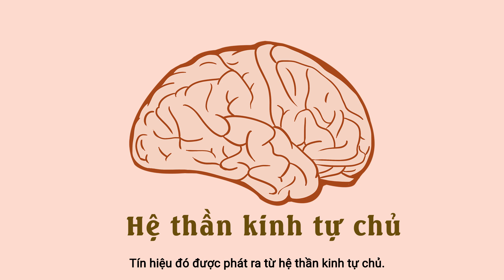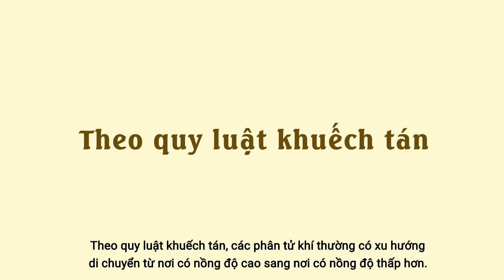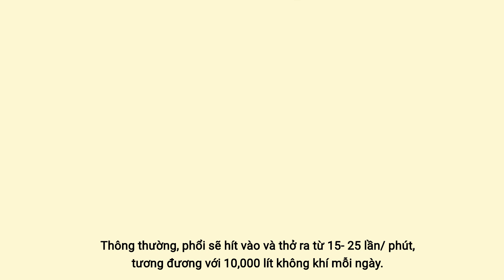Phổi có nhiệm vụ gì?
Não chúng ta hoạt động liên tục để kiểm soát mọi hành vi, mỗi giây não tiếp nhận hàng trăm thứ khác nhau để xử lý. Vậy mà có một thứ rất quan trọng mà gần như não không cần để ý đến quá nhiều - đó là việc “Thở".

Thở được hiểu đơn giản là hít khí oxy và đào thải khí cacbonic - nói cách khác: Thở giúp cơ thể duy trì sự sống. Chúng ta làm thế nào có thể hoàn thành việc thở rất quan trọng này mà lại không cần phải nghĩ đến nó?

Câu trả lời nằm ở chính hệ hô hấp của cơ thể con người. Hệ hô hấp được ví như một cỗ máy cần tín hiệu để kích hoạt toàn bộ hệ thống. Tín hiệu đó được phát ra từ hệ thần kinh tự chủ
Hệ thần kinh tự chủ là trung tâm vô thức của não bộ, giúp kiểm soát các chức năng quan trọng.

Khi cơ thể tiếp nhận oxy. hệ thống thần kinh tự chủ sẽ gửi tín hiệu tới phổi khiến các cơ sườn co lại tạo khoảng trống giúp cho phổi mở rộng.Từ đó, không khí len vào mũi và miệng,qua khí quản, rồi tách thành 2 nhánh để đi đến từng buồng phổi.

Ở đây, phế quản tách nhỏ ra hàng nghìn ống trông như những nhánh cây, gọi là tiểu phế quản.Điểm cuối của phế quản là các túi khí nhỏ, được gọi là phế nang.

Phế nang được bao bọc trong các mao mạch chứa đầy những tế bào hồng cầu có chứa các protein đặc biệt có tên là hemoglobin.Khi không khí mà ta hít vào lấp đầy túi khí này,  phổi sẽ phồng lên và quá trình trao đổi chất bắt đầu. Các mao mạch đang chưa đầy khí Cacbonic, trong khi các túi khí được luân chuyển đến chất đầy khí Oxy.

Theo quy luật khuếch tán, các phân tử khí thường có xu hướng di chuyển từ nơi có nồng độ cao sang nơi có nồng độ thấp hơn. Vì vậy, khi oxy đi qua các mao mạch sẽ bị hemoglobin hấp thụ, trong khi cacbonic được nạp vào phổi. Sau đó, các huyết sắc tố hemoglobin chứa oxy sẽ được vận chuyển đi khắp cơ thể thông qua đường máu.

Còn phổi sẽ làm gì với lượng carbonic mà mao mạch vừa thải ra. Thở ra thôi !

Một lần nữa, hệ thần kinh tự chủ tiếp tục phát ra tín hiệu khiến các cơ liên sườn giãn ra, các khoang ngực cũng bị thu nhỏ lại và buộc phổi phải co lại. Từ đó, khi carbonic bị thải ra ngoài. Chu kì đó lặp đi lặp lại, giữ cho cơ thể ta luôn được cung cấp đầy đủ không khí.

Thông thường, phổi sẽ hít vào và thở ra từ 15- 25 lần/ phút, tương đương với 10,000 lít không khí mỗi ngày. Bạn cứ thoải mái làm tất cả mọi thứ, việc còn hít thở để phổi và hệ thần kinh tự chủ lo!